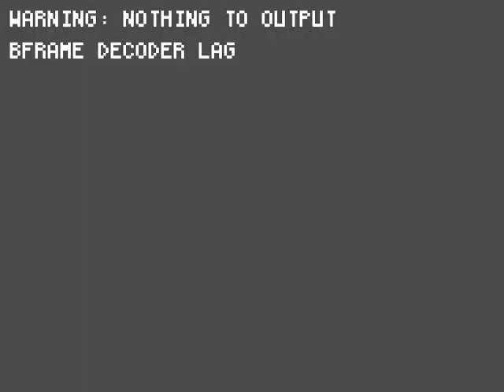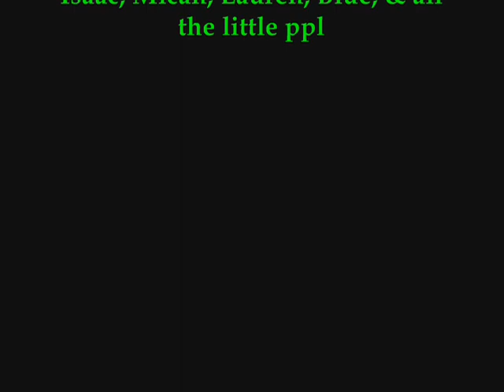I Love College by Asher Roth/HSM 4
High School Musical 4... Wildcats go to college an live it up!

Explicit Content.

Sweetassrappers presents their interpretation of Asher Roth's I Love College.

Video by sweetassrappers

Cast & Crew:
Producer/Editor/Director/Film Crew/Lead- Aly
Producer/Editor/Director/Choreographer/Film Crew/Lead- Stephanie
Party guy 1/Weed man- Austin
Party guy 2/Drunk guy on ball/Film Crew- Joshua
Girl going out to eat- Lauren
Extra 1/Worm Dancer/Driver- Archie
Extra 2/Guy in brown slippers- Malcom
Extra 3/Sexy Dancer on a dock- Isaac
Extra 4/Beach Dancer/Chris Brown interpersonater- Blue
Extra 5/Beer Pong Player-Don
Extra 6/Dancing-Moviemicah/Micah Brown

Special Thanks to: People in wheelchairs anonymously crossing the street in front of cops, Isaac Olsen's MATH friends at Capital High School.